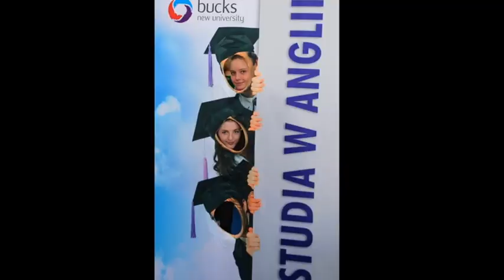Studia w Anglii - jak było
This video is about Amanda, Polish graduate student.